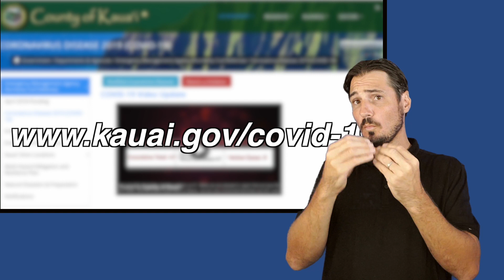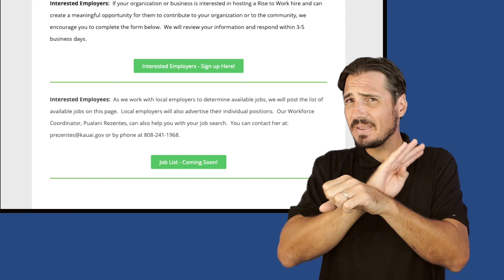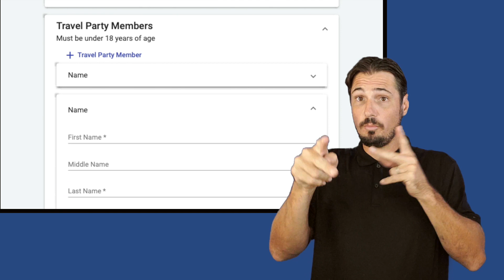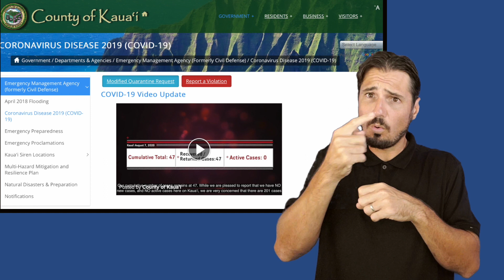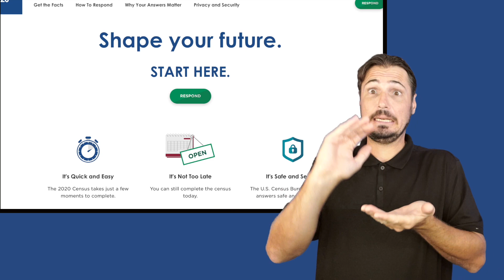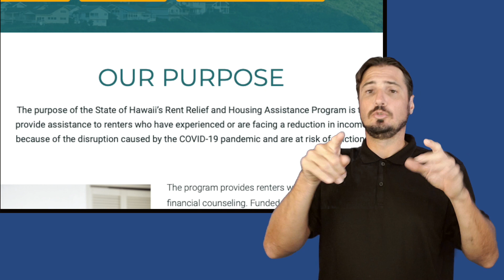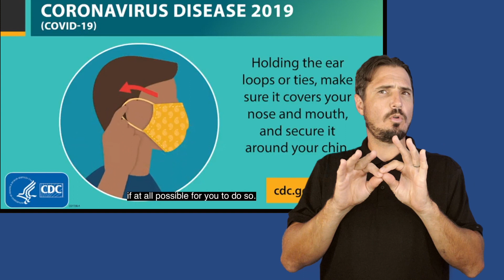09/11/20 Kauai County COVID-19 Daily Update